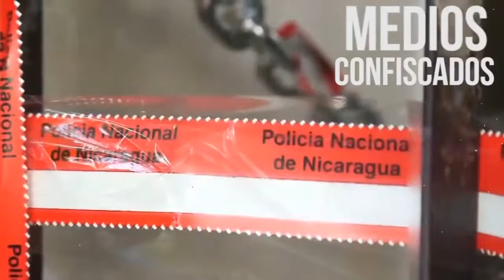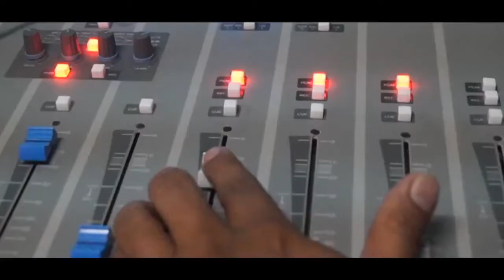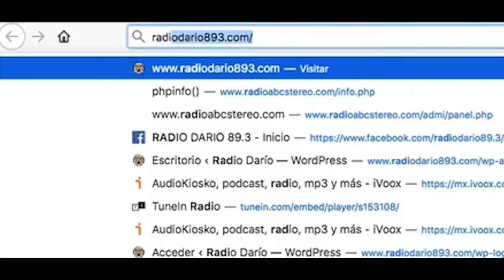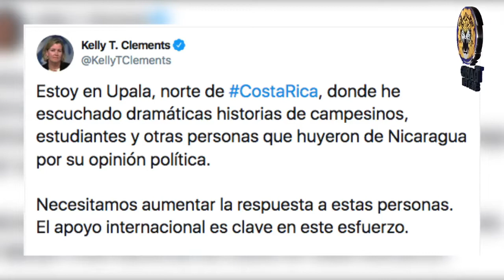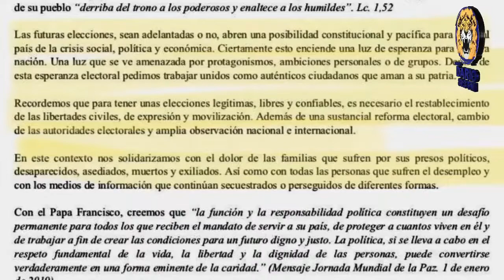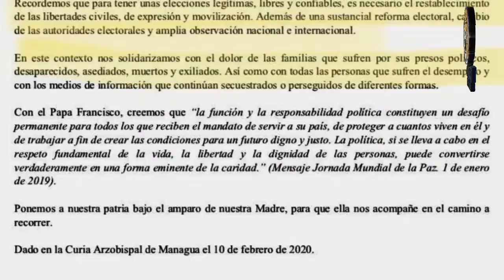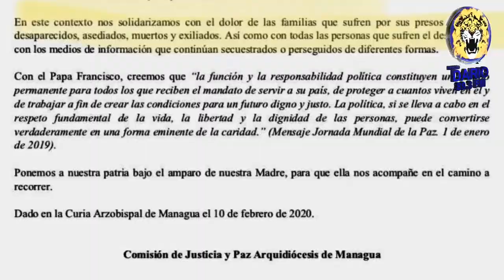NOTICIAS LIVE LUNES 10 DE FEBRERO 2020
🔴 TITULARES

✅ “La luz de esperanza de las elecciones se ve amenaza por protagonismos y ambiciones personales”, señala la iglesia católica
✅ Piden más apoyo para refugiados nicaragüenses en Costa Rica

✅ “Es momento de saldar la deuda con el pueblo”, cuestiona el obispo Rolando Álvarez a partidos políticos